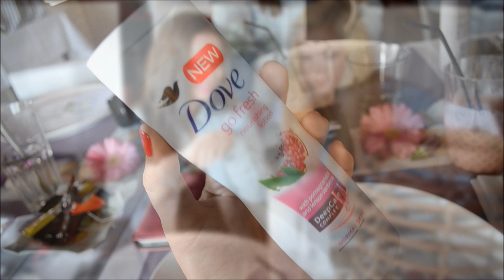Vlog: Dove Go Fresh event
Tijdens het mooie en leuke event van Dove werden twee nieuwe Dove go Fresh producten geïntroduceerd.